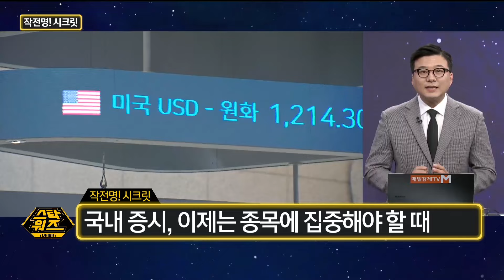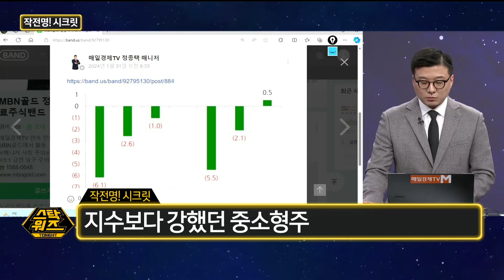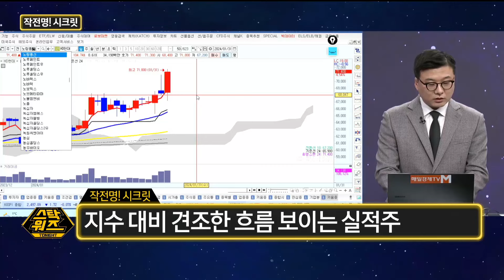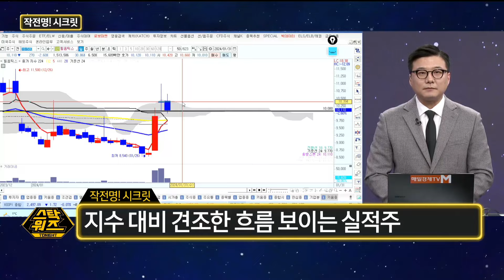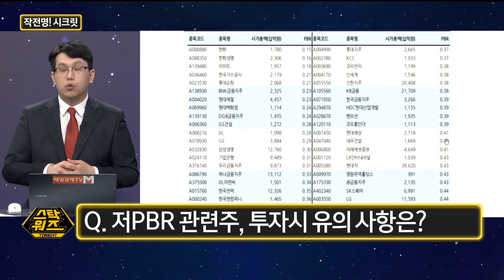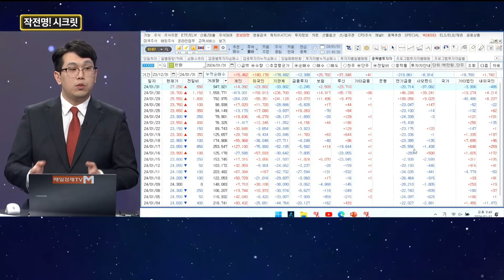[스탁워즈 투나잇] 작전명! 시크릿 ‘종목 집중장세 돌입’ / 정종택 MBN골드 매니저 / 조범수 MBN골드 매니저 / 매일경제TV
작전명! 시크릿 ‘종목 집중장세 돌입’

with. 정종택 MBN골드 매니저 / 조범수 MBN골드 매니저